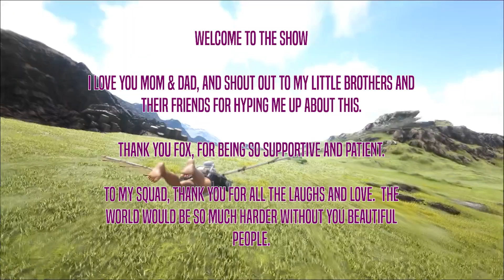S1E1 ARK Journey to Melon pt.1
Well here we are.   ADHD (anxiety and depression) will not stop me from taking another step closer to the dream.  Enjoy.